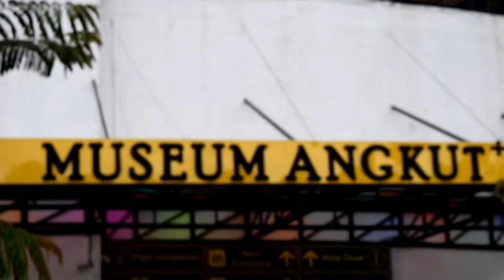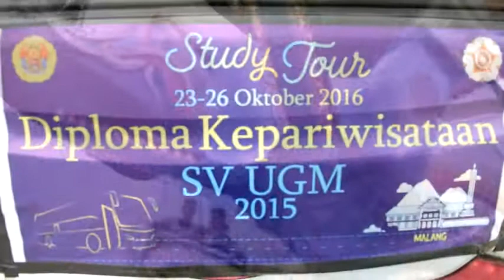Field Trip to Malang, Jawa Timur.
YOU WILL MISS IT !!!

TOURISM MEMBER * PROUD & CONFIDENCE

GADJAH MADA TRAVELER